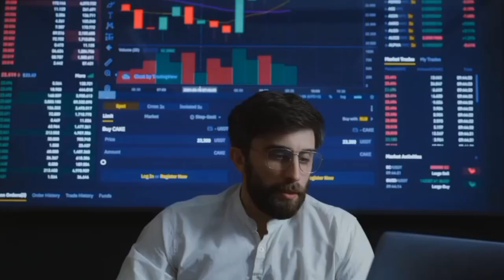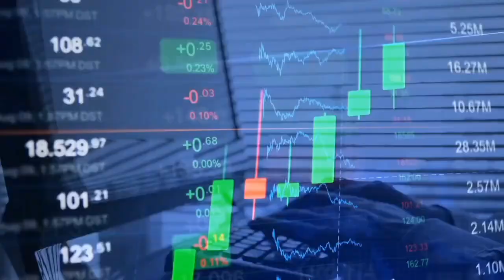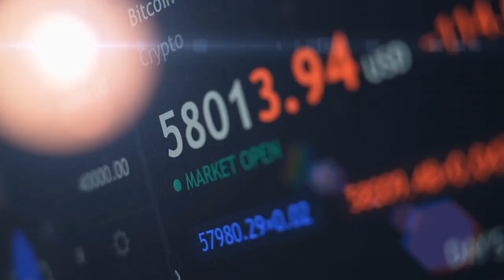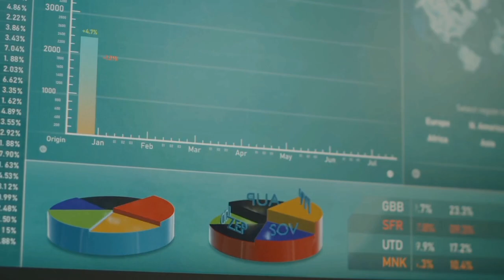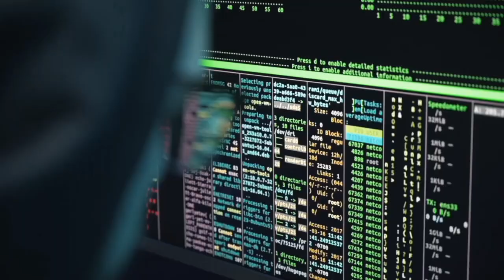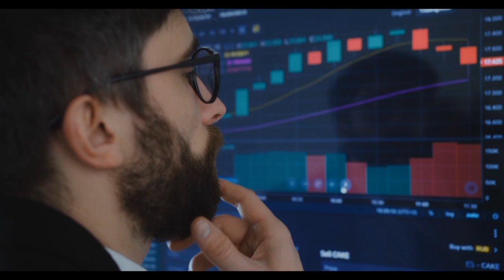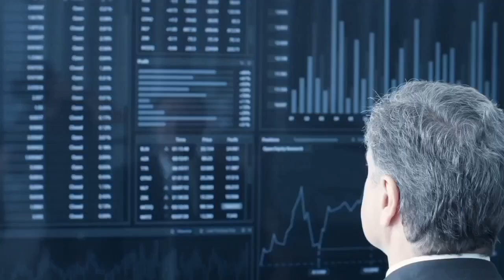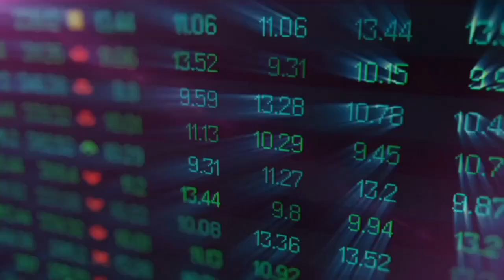SHIBA INU: COINBASE CRASHES SHIBA INU AS WE SPEAK! (SERIOUS) - SHIBA INU COIN NEWS! PRICE PREDICTION